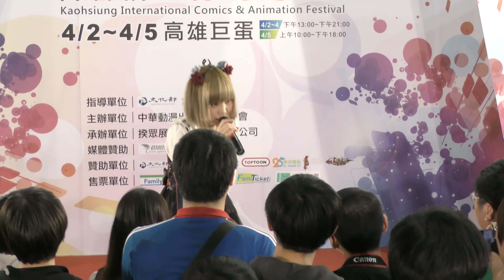2016.04.02 2016 高雄國際動漫節 - 未來13世 2 [秀影365]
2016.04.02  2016 高雄國際動漫節
ジュリリジュリラン未来ゴロゴロコロニー１３世